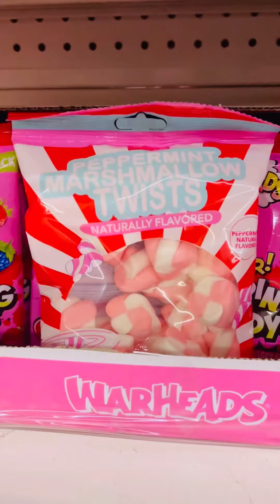DOLLAR TREE VALENTINES DAY 2024